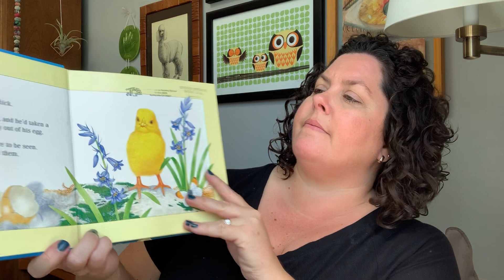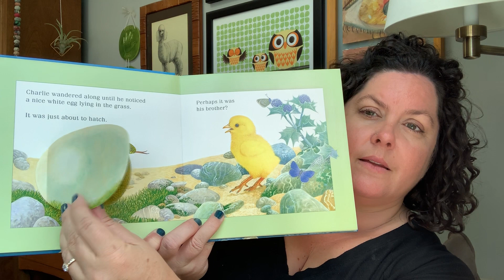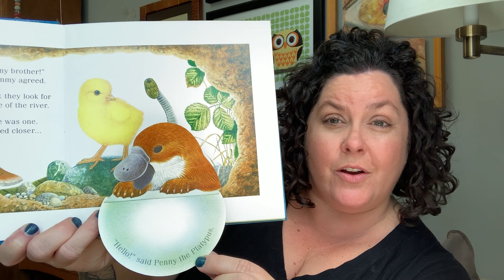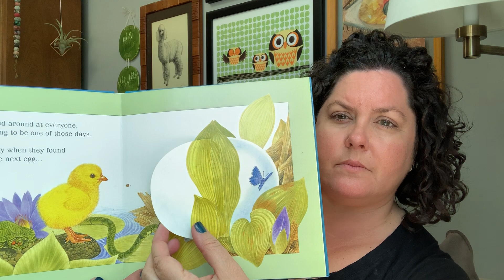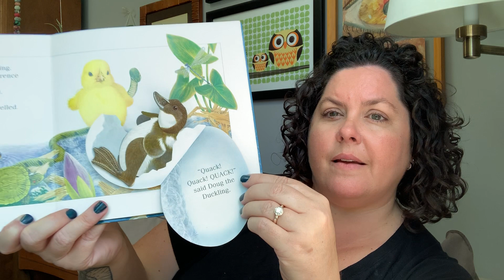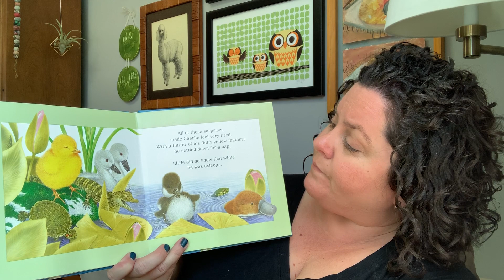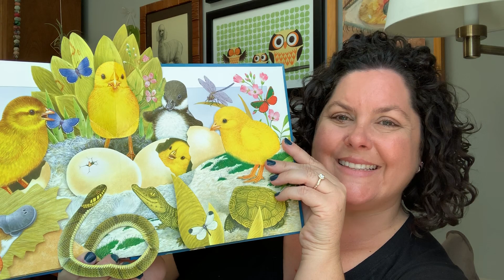Story: An Adventure with Charlie Chick